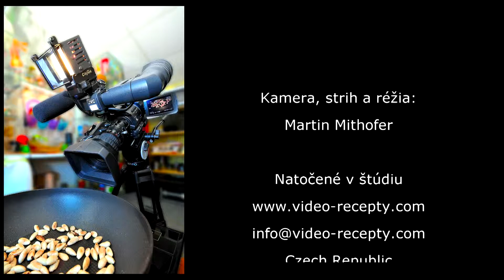Rybie šišky s cibuľou - videorecept